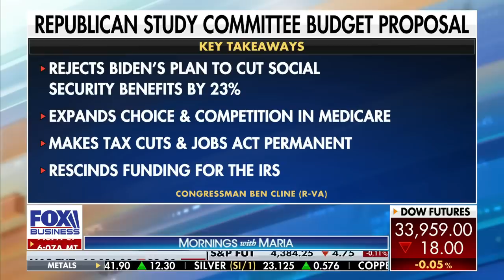Hunter Biden's lawyer responds to bombshell whistleblower allegations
Rep. David Schweikert, R-Ariz., joined 'Mornings with Maria' to discuss the latest on the investigation into the Biden family's overseas business dealings.